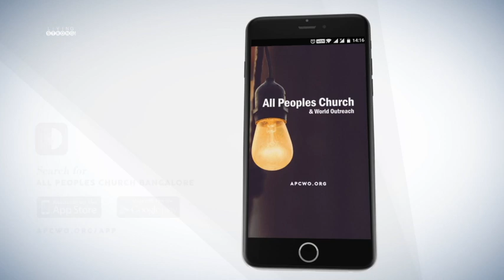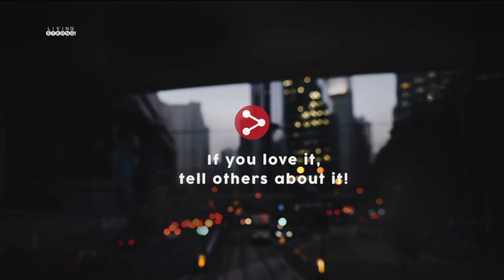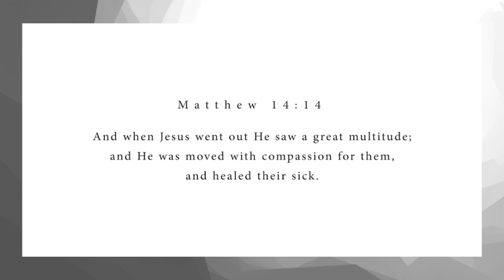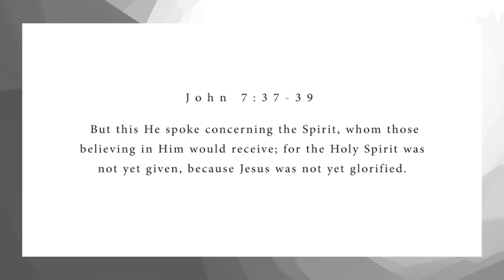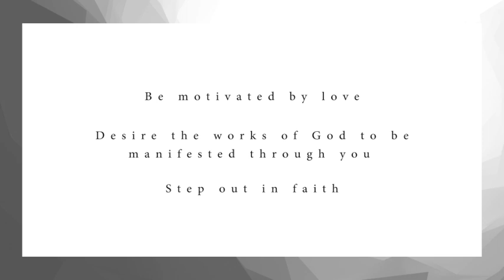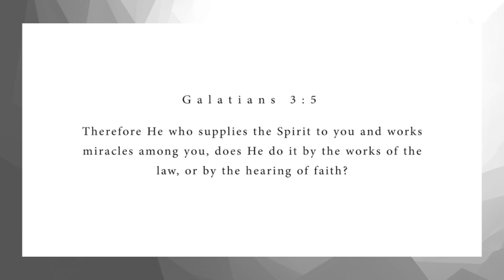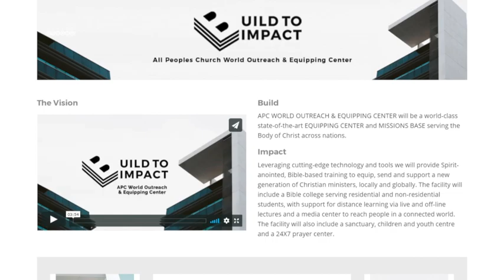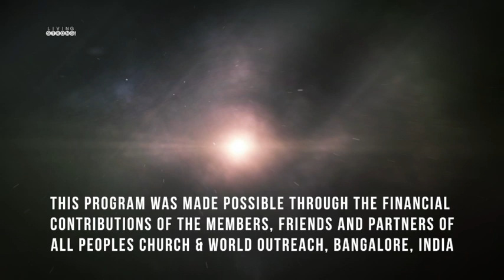Living Strong: The Supernatural Through You - 3/3 | Ashish Raichur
God's desire is that every believer flows in the supernatural, where supernatural signs and wonders accompany every believer every day of the week, every where – at home, at school, at college, in the work-place, on the sports field, in the malls, in the restaurants – and every where else that we go!

Featured in this episode:
* Song "Ever Present God" performed by APC Music

livingstrong apcwo supernaturalWatch our online Sunday Church service live stream every Sunday at 10:30am (Indian Time, GMT+5:30). Spirit filled, anointed worship, Word and ministry for healing, miracles and deliverance.